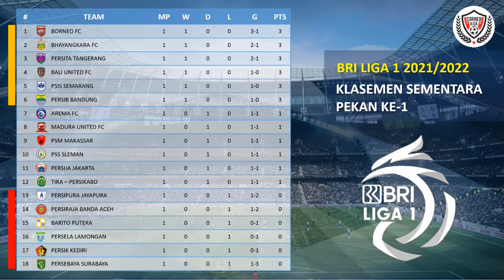Hasil Pertandingan, Klasemen & Daftar Topskor Pekan 1 BRI Liga 1 2021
Ya pekan pertama bri liga 1 2021 telah rampung, ada sejumlah kejutan dan tentunya ada juga yg sesuai dengan prediksi. Ok kikers sekarang mari kita langsung saja lihat hasil pertandingan di pekan pertama BRI liga 1 2021

Dipertandingan perdana ada bali united yg berhasil menan tipis atas tamunya yaitu persik kediri dengan skor 1 – 0, adalah m rahmat yg menjadi pahlawan bagi bali united fc

Dipertandingan kedua ada persipura jayapura yg harus takluk oleh tamunya yaitu persita Tangerang dengan skor 1-2, adalah harison Cardoso dan irsay maulana yg mencetak gol untuk persita Tangerang dan dibalas oleh ramai rumakiek dari persipura untuk memperkecil kekalahan

Corner Kick berkomitmen untuk senantiasa memberikan informasi bursa transfer, jadwal, prediksi, hasil pertandingan dan klasemen sepak bola nasional